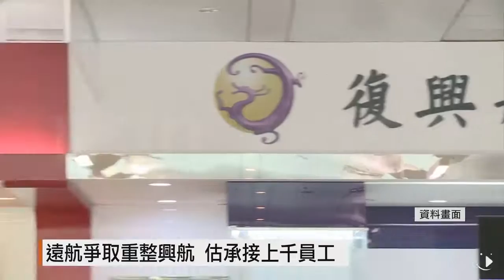【2016.12.17】遠航爭取重整興航 估承接上千員工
遠東航空在復興航空宣布解散後，表態有意重整興航，現在正積極向興航債權銀行團爭取重整資格。完整內容 , FB , Twitter , G+